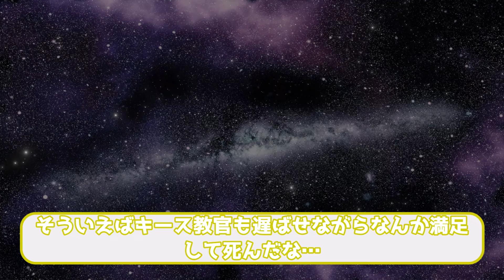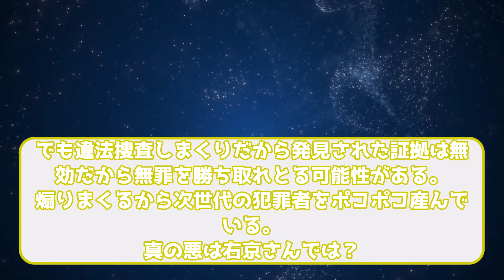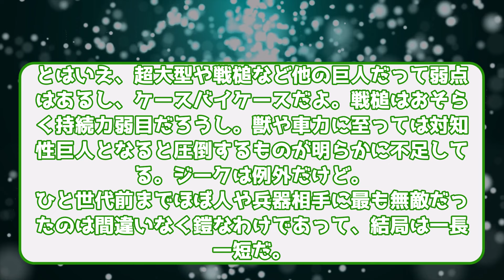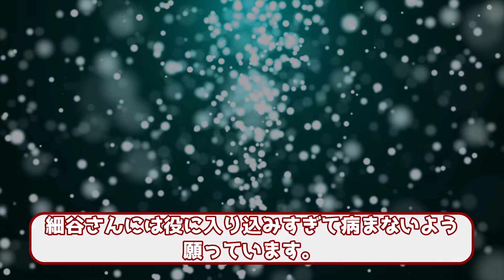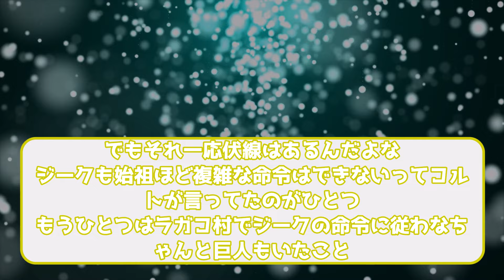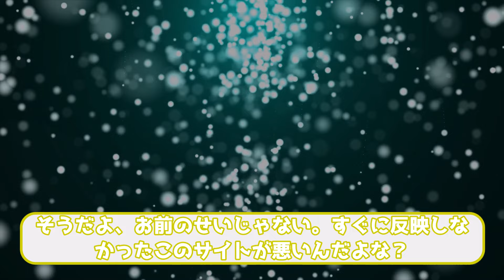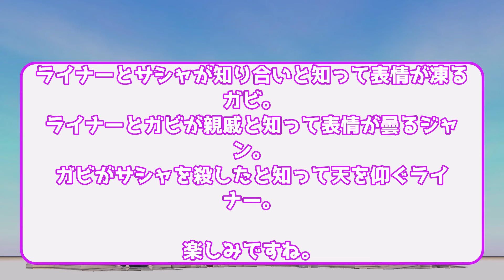【進撃の巨人】ライナーに対して神の見えざる手が発動したシーンに対するみんなの反応